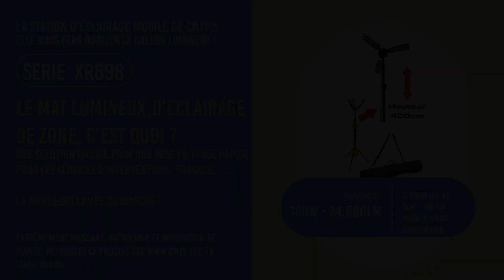Lampe d'éclairage de zone XR898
Présentation de notre mât lumineux d'éclairage de zone à led puissante, portative et autonome CNJY®XR898-B (Intégrant un contrôle à distance).
Ce dispositif d'éclairage à led est un outil indispensable pour une utilisation nomade et mise en place rapide d'un moyen d'éclairage puissant sur une zone d'accident ou un chantier. Hauteur de mat déployé + de 400cm. Ce kit d'éclairage rechargeable à led dispose d'une luminosité de 24.000Lumens pour 180W et d'une autonomie de 6H00 min. à 12H00 max. Un boitier de contrôle centrale est pourvu.
La lampe est équipée de plusieurs capteurs et d'un témoin de charge.
Parfaitement étanche IP66, cette lampe est destinée à un usage routier, industriel, forestier, pour des services de secours et de recherche, ... .
La tête lumineuse est orientable et permet un éclairage à 360°.
Eclairage segmenté en 3 niveaux de puissance avec contrôle bluetooth à distance à + de 30M.
La lampe est équipée de signalisation bleu et rouge supplémentaires et activables séparément.
Montée sur un trépied extrêmement solide et stable
La batterie nouvelle génération est extrêmement compacte et intégrée dans un boitier aluminium haute dissipation.
C'est un matériel haut de gamme qui vous sera livré complet avec son sac de rangement et transport.
Un produit haute technologie qui répondra parfaitement aux attentes des services d'intervention tel que POMPIER, POLICE, GENDARMERIE, DEPANNAGE,

TARIF SUR DEMANDE

Caractéristiques
Puissance 180W
Voltage de charge 18.5V (Livré avec son chargeur)
Flux optique : 24.000Lm
Contrôle à distance bluetooth
Durée de vie : 100000 H00
Batterie acceptant plus de 1000 cycles de charge
Batterie Lithium ION nouvelle génération.
3 Modes d'intensité d'éclairage
Intègre 4 Modes de signalisation à led bleu ou rouge fixe/clignotant activables séparément
Autonomie de 6H00 minimum à 12H00 Maximum
Temps de charge  10H
Avec témoin à led définissant le taux de charge
Etanchéité : IP66
Mat télescopique ; Hauteur max 400cm

La lampe la plus puissante du marché pour une telle autonomie !
Un matériel haut de gamme.

Besoin d'une autre version ? : CONTACTEZ NOUS